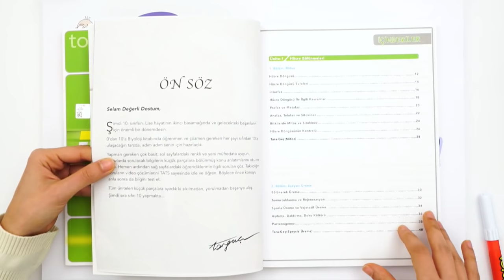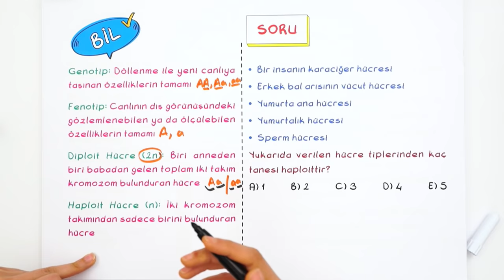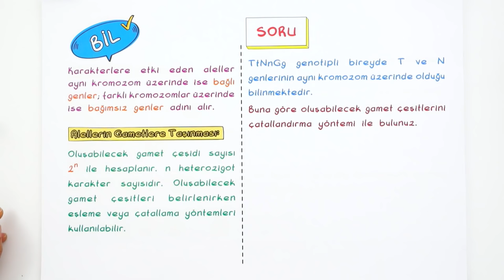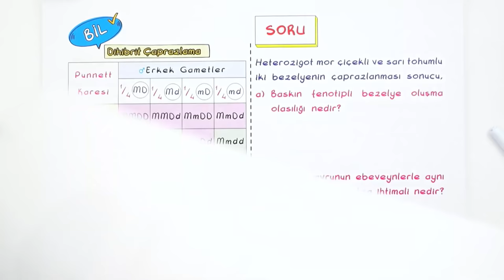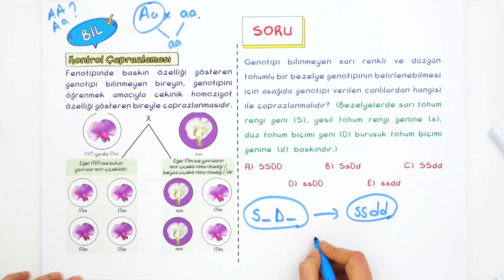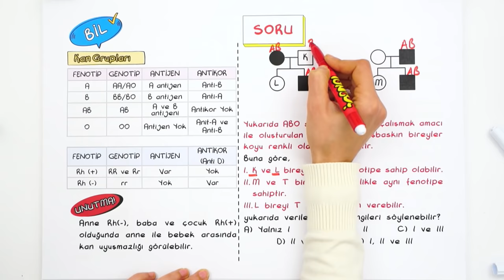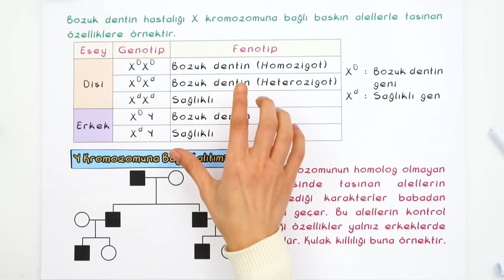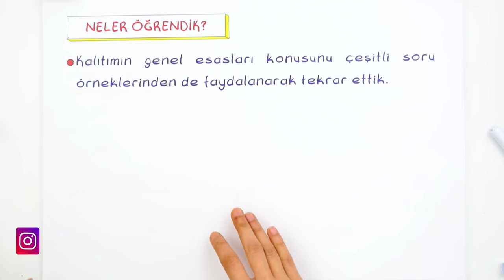Kalıtım Ünite Tekrarı | 10. Sınıf Biyoloji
Biyoloji dersinde ''Kalıtım Ünite Tekrarı" konusunu detaylı konu anlatımı ve yeni nesil soru çözümleri ile öğreniyoruz.🤓